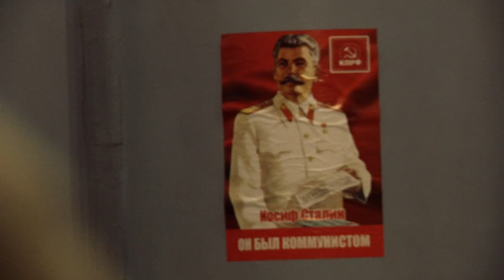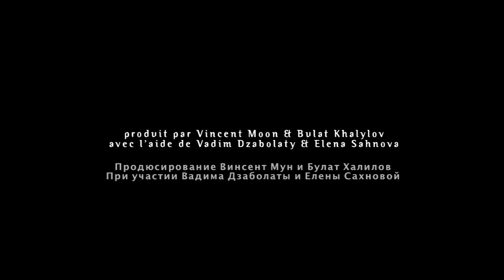OKO • BULAT GAZDANOV (North Ossetia)